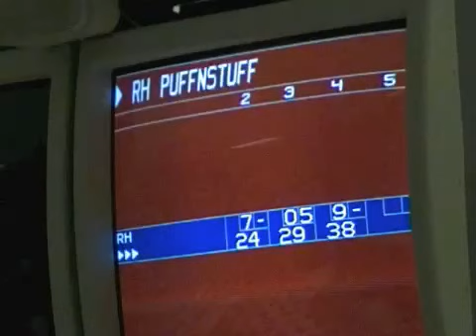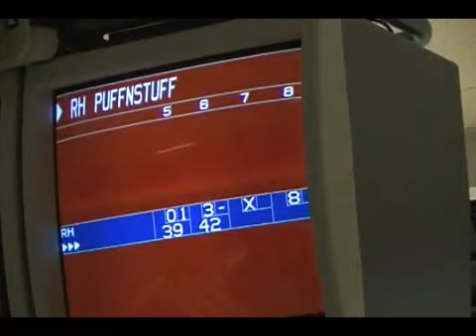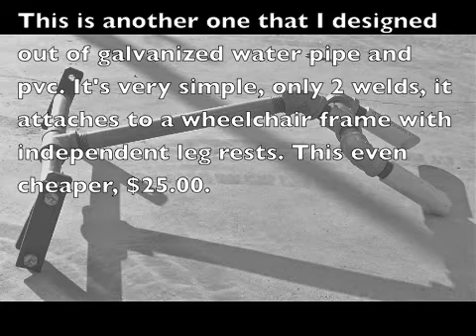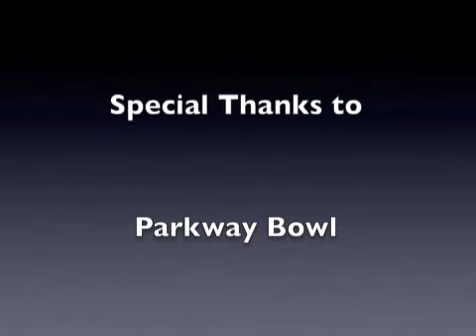Gravity is my Enemy VI - Quadriplegic man bowling, Steeeeeeerike......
This video is part of a series of activities for people with severe disabilities. Bowling with a power wheel chair driven with a chin control, designing your own equipment, and acclimating back into society. Hey, it's cool, funny and inspiring. What have you done today?